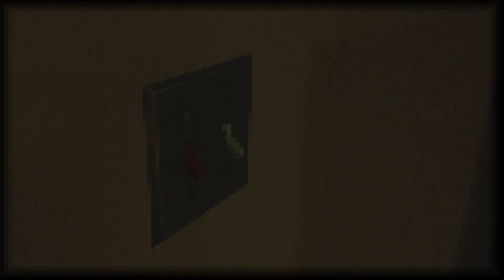C-8346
11:54 pm